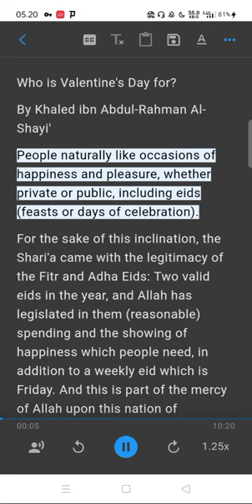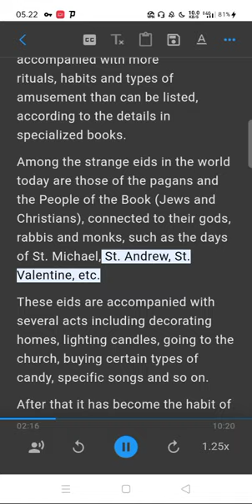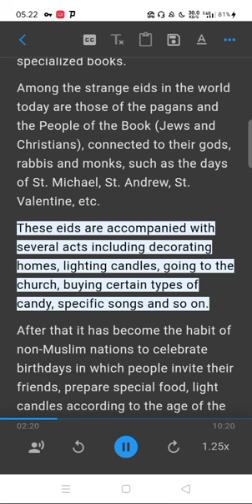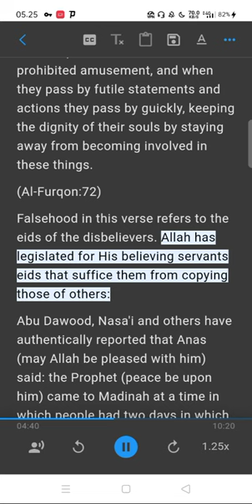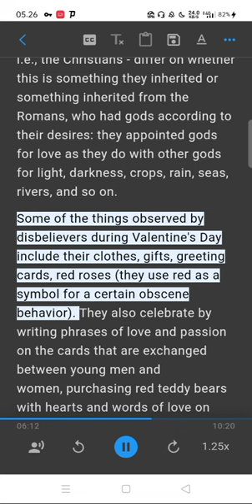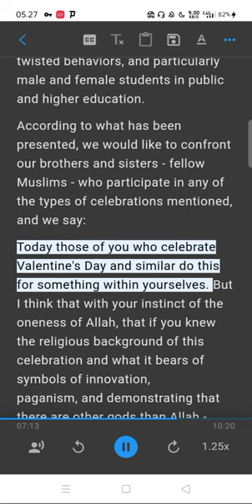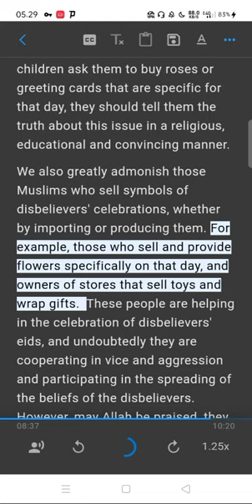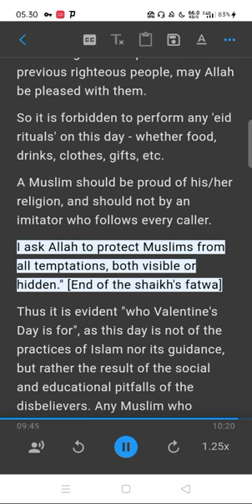Who is Valentine's Day for?